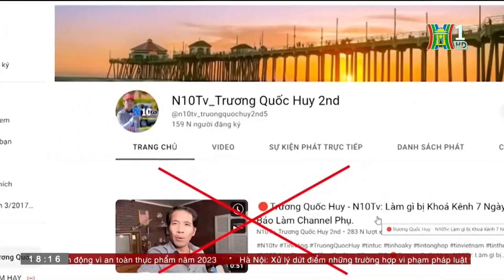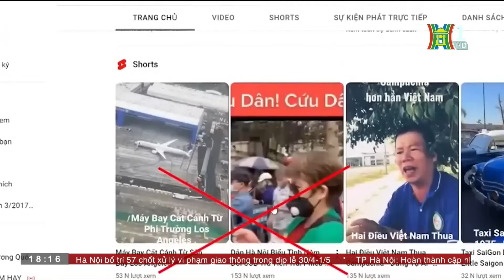Từ tháng 10/2023, Nghệ Sĩ sẽ bị Cấm Sóng nếu dính Scandal - Tin tức HOT nhất hôm nay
Từ tháng 10/2023, nghệ sĩ, KOLs vi phạm pháp luật, trái thuần phong mỹ tục Việt Nam sẽ bị hạn chế phát sóng, biểu diễn, quảng cáo. Thời gian tới, Bộ Thông tin và Truyền thông phối hợp với Bộ Văn hóa, Thể thao và Du lịch sẽ nhanh chóng xây dựng quy trình xử lý.